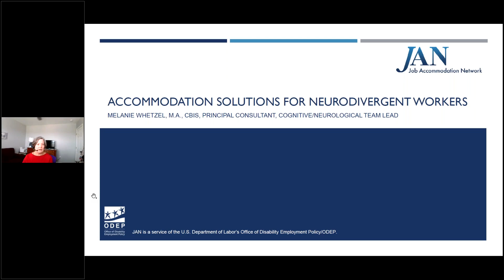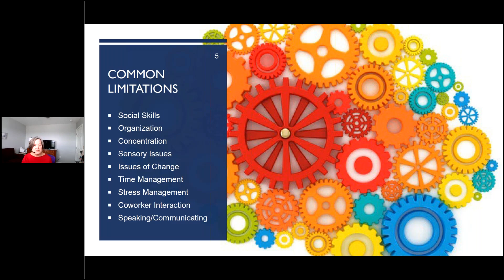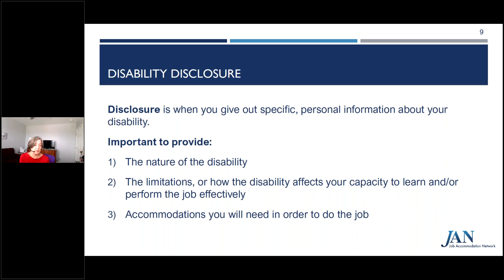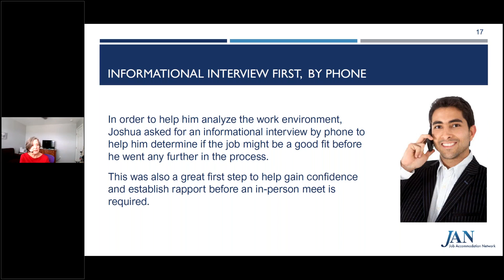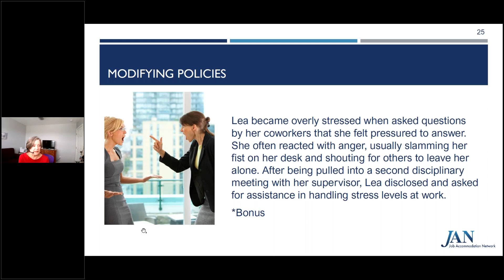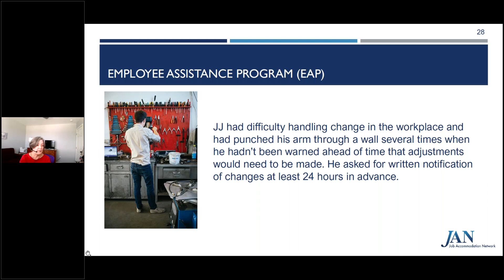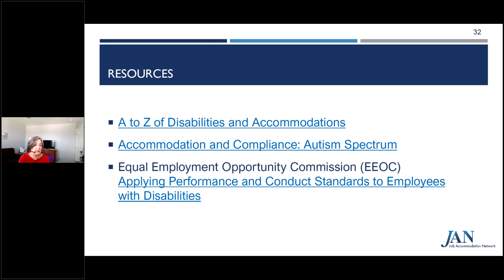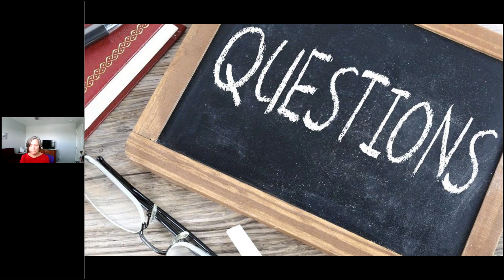Autism, Disclosure, and Workplace Accommodations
Presented by: Melanie Whetzel, M.A., CBIS

What is neurodiversity? What disabilities and characteristics best describe someone who fits under this umbrella term? Is being neurodiverse a disability under the Americans with Disabilities Act (ADA)? Join Melanie Whetzel, principal consultant from the Job Accommodation Network, for a session that focuses on autism and neurodiversity in the workplace. Learn what this concept means and how autistic individuals may be covered as persons with a disability under the ADA. She discussed disclosure, accommodations, performance and conduct, and more. This session included real-life examples and allowed time for questions.